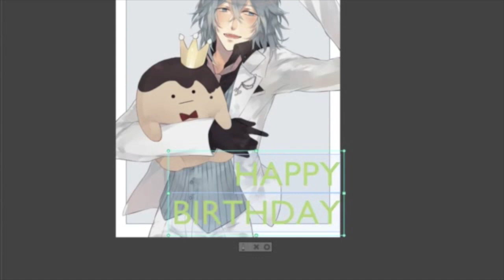Happy Birthday, Tamaki-kun! 2018 [Speedpaint]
I've been streaming Tamaki's birthday drawing so I thought I'd make a speedpaint for my mutuals who've missed the stream!

Though this video only shows the base colouring / shading as I've finished the sketch/lineart in a previous stream;;

Songs:
MEZZO – 雨 (Ame)
Yotsuba Tamaki (VA: KENN) – four leaf ring

Tamaki's solo song is so good!! HBD my son!